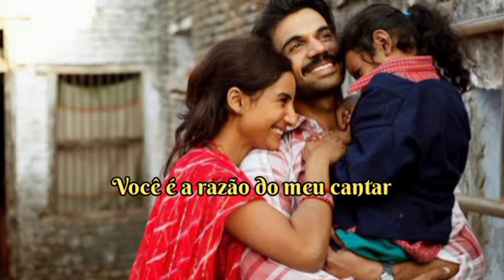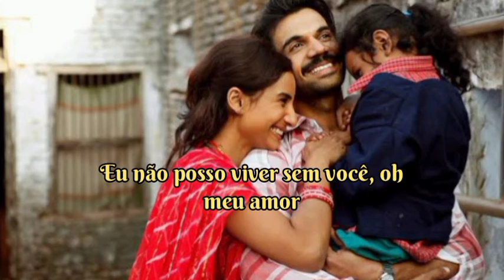Muskurane - Filme : CityLights Legendado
Filme : CityLights
Cantor : Arijit Singh
Elenco : Rajkummar Rao, Patralekhaa